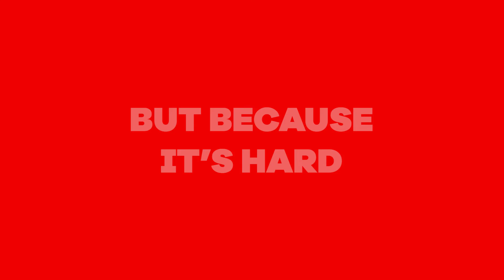BECAUSE ITS HARD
Don't take the easy road
Head to ls2usa.com for all the goodness LS2 has to offer.